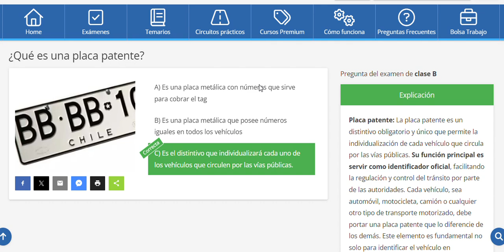QUE ES UNA PLACA PATENTE